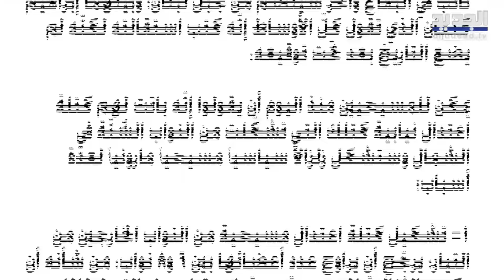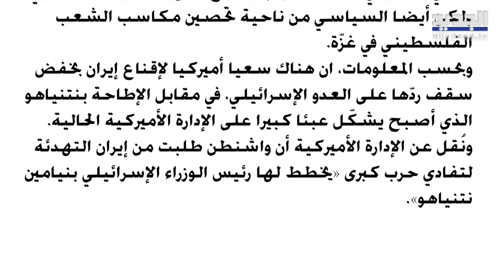ردّ محورالمقـ ـاومة ات لا محالة .. وتحذيرات من عمل عسكري استباقي من اسرائيل